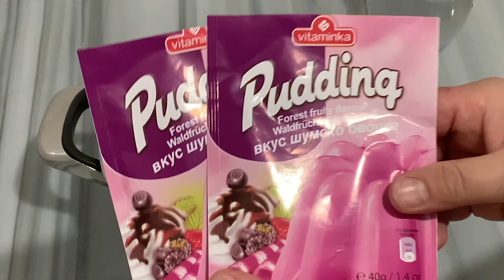😍 Ëmbëlsirë Freskuese Verore me Fruta Mali dhe Xhem !! 💕💕 Më të Shijshme Nuk Keni Provuar ❤️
Përbërësit :
300 gr Dredhëza
6 lugë gjelle Sheqer
2 pako Puding Vanilje
500 ml Ujë
800 ml Jogurt i trashë
1 lugë gjelle Xhem
Ingredients :
300 gr of Strawberries
6 soup spoons of Sugar
2 packs of Vanilla Puding
500 ml of Water
800 ml of Yoghurt
1 soup spoon of Jam
Porositë për kuzhinë tuaj dhe jo vetëm mund ti bëni
You can order with discount from the best online shop-Amazon